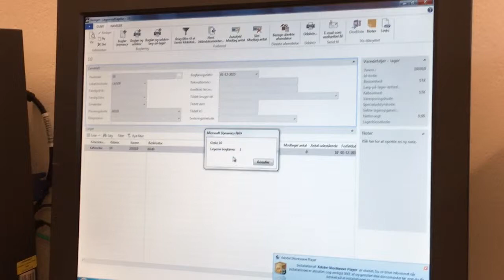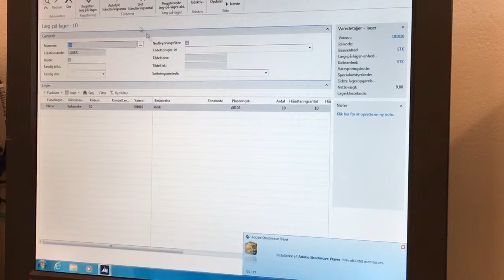Køb Af Vare